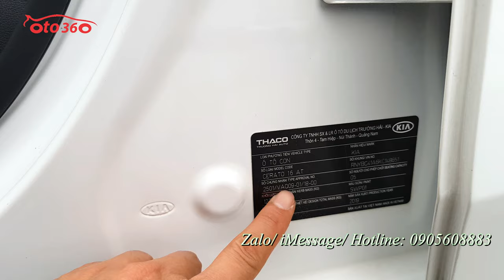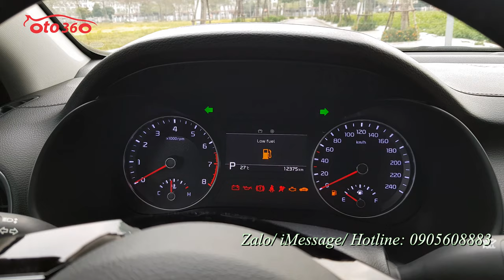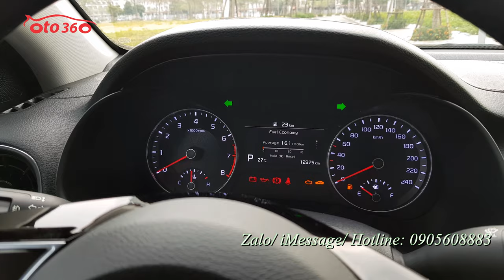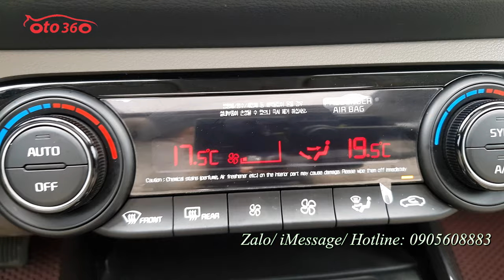Bán xe Kia Cerato Luxury tên tư nhân biển Hà Nội siêu lướt chưa bóc hết nilon giá chỉ 566tr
Bán xe kia Cerato 1.6 Luxury số tự động sản xuất năm 2019 đăng ký tên tư nhân, biển Hà Nội, đẹp như mới nhiều chỗ chưa bóc Nilon, còn bảo hành hãng.
Trang bị : . Động cơ Xăng Dual CVVT 1.6L- 04 xy-lanh.
Số tự động 6 cấp. Nội thất da cao cấp, chỉnh điện 6 hướng, Tay lái trợ lực, gật gù, tích hợp các phím điều khiển, kiểm soát hành trình ga tự động ( cruicontro ) Điều hòa tự động 2 vùng độc lập Gương chiếu hậu chỉnh điện, gập điện Auto, chống chói. Màn hình trung tâm giải trí đa phương tiện, hiển thị Camera lùi, GPS, xem video... cảm biến trước, sao, Cửa sổ trời, cốp sau mở tự động, đèn pha bi xenon, đèn led, đèn gầm cũng là đèn bi...